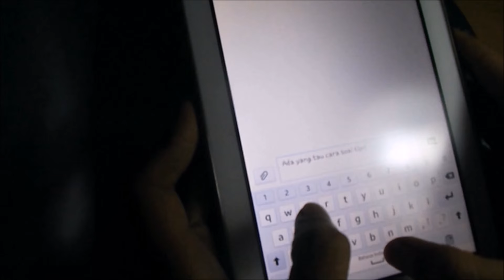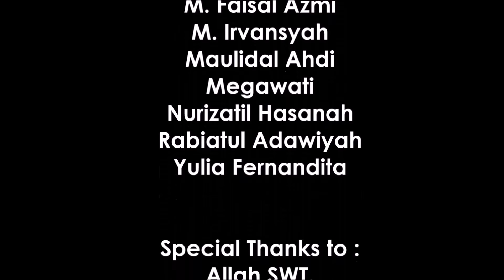Harris J - Worth It Music Video (XII IPA SMA ISLAM TERPADU AL-MADANIYAH SAMUDA 2015/2016)